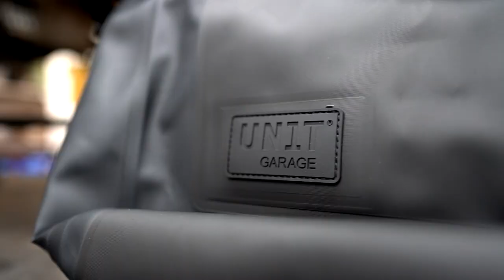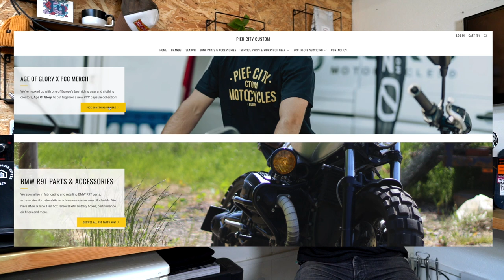PIER CITY CYCLES VIDEO DIARY EPISODE #3 - SEPTEMBER '21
Welcome to the Pier City Video Diary! We wanted to bring you into the workshop to see what projects we're working on, give you some tips that we've learnt on our R9T customisation journey and also to let you know what makes us tick.

In our September Diary, you can see our current workshop projects including an update on our long-term BMW R1150GS build and a couple more R9Ts going under the knife - including one with a trick new seat and paintjob plan. You'll also see one of our signature tips with a quick guide to refinishing the front end of your R9T.